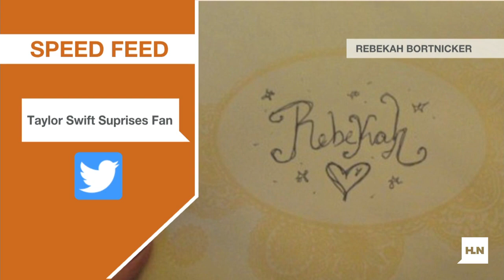See what Taylor Swift sent fan in epic care package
Pop star Taylor Swift may just have outdone herself by sending an epic care package to one of her fans -- including money to pay a student loan.